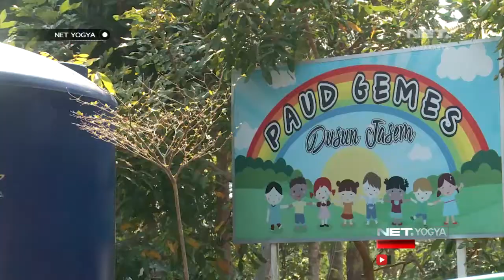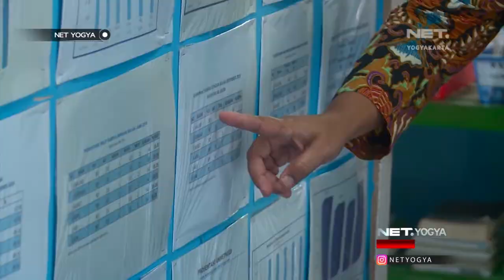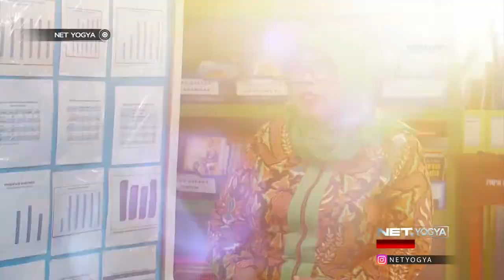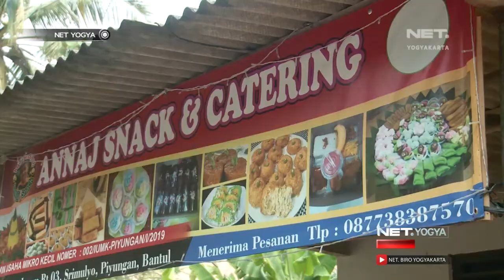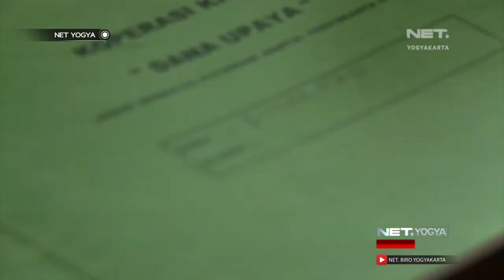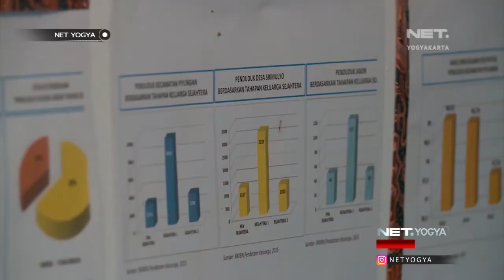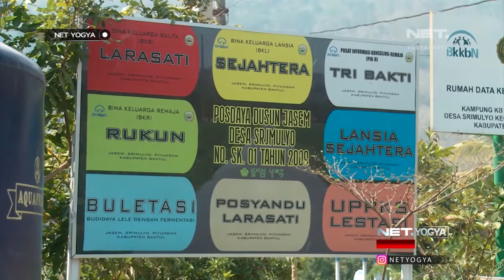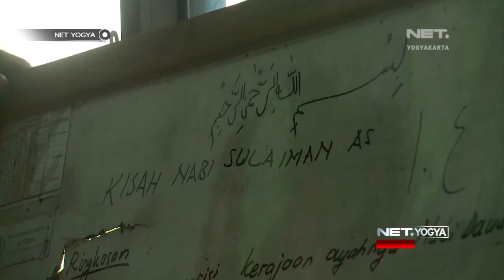Padukuhan Jasem Jadi Panutan Kampung KB - NET YOGYA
Dari sekian banyaknya Kampung KB di Yogyakarta, Kampung KB Jasem adalah kampung KB pertama yang didirikan di Kabupaten Bantul. Kampung KB Jasem memiliki visi dan misi untuk menciptakan keluarga bahagia, sehat, dan sejahtera. Sama seperti halnya kampung KB lainnya, Kampung KB Jasem juga mempunyai berbagai program untuk menyejahterakan rakyatnya, seperti BKB, BKR, dan BKL.

Dalam perjalanannya menyejahterakan rakyat, para kader-kader kampung KB harus bekerja keras untuk membangun partisipasi masyarakat. Segala hambatan harus berhasil dilalui. Tak ada kata menyerah untuk mengabdikan diri pada masyarakat.

57 UHF Pkl. 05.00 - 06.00